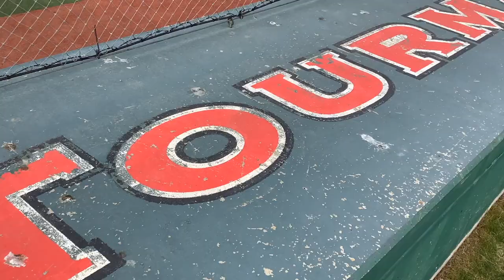2022 CHS Cougars vs Okotoks Falcons